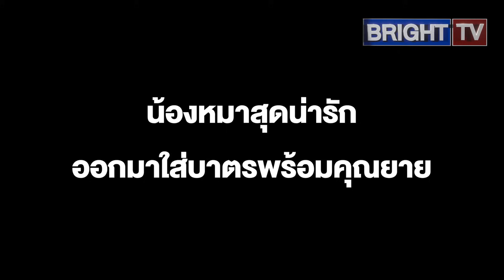เอ็นดูความน่ารัก น้องหมาบ้านนี้ไม่เห่า แต่รู้จักนิมนต์หลวงพี่มาใส่บาตร